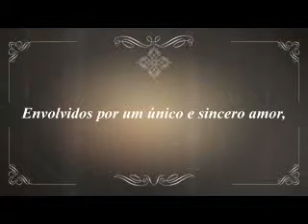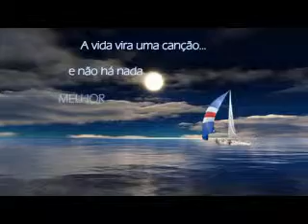Retrospectiva - Andreia e Anderson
"Quando o amor toca o coração
Traz um sentimento maior que a paixão
Basta um olhar, um toque e nada mais
Pra fazer feliz como só você me faz"
- Foto e Edição - Célio Andrade -
Curitiba - Paraná